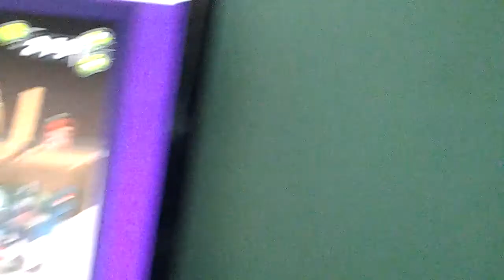BEN TEN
To teras